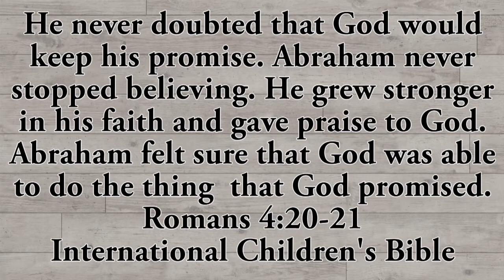Children's Bible Class (February 6, 2021) Faith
Sunday morning kids class from February 6, 2021, given by Miss Leah.